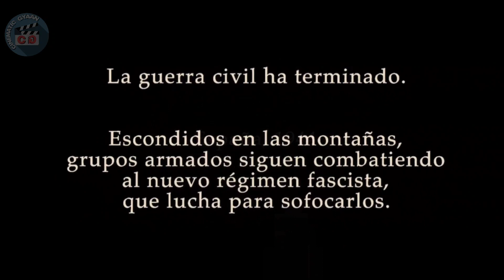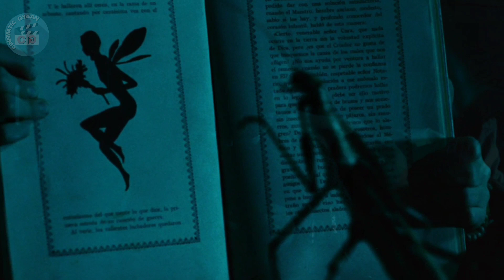PAN'S LABYRINTH Explained in Hindi | Cinematic Gyaan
Hey guyz welcome to your favourite cinematic knowledge channel Cinematic Gyaan

In this video we'll talk about the story of 2006 fantasyn Drama film it is called PAN'S LABYRINTH it has been  Directed by GUILLERMO DEL TORO. Its been regarded as one of the best films ever made. Here we'll discuss every aspect of the movie so it will be a better experience for you to understand it so do check this out.

Pan's Labyrinth (2006) movie  samajhiye Hindi mein taki aap ise or behtar tarike se samajh paaye .

Credits

Written by Guillermo del Toro

Produced by

Bertha Navarro
Alfonso Cuarón
Frida Torresblanco
Álvaro Augustin

Starring

Sergi López
Maribel Verdú
Ivana Baquero
Doug Jones
Ariadna Gil
Álex Angulo

Narrated by Pablo Adán

Cinematography

Guillermo Navarro

Edited by Bernat Vilaplana

Production
companies

Telecinco Cinema
Estudios Picasso
Tequila Gang
Esperanto Filmoj
Sententia Entertainment

Thanks!!